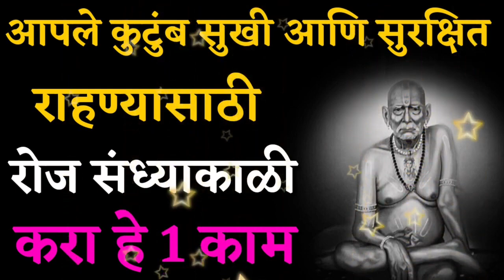आपले कुटुंब सुखी आणि सुरक्षित राहण्यासाठी रोज संध्याकाळी करा हे 1 काम